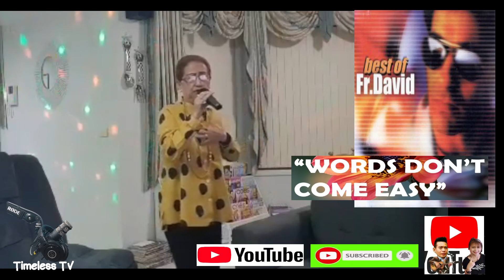Words (don't come easy) F.R.David (cover)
euro disco dance